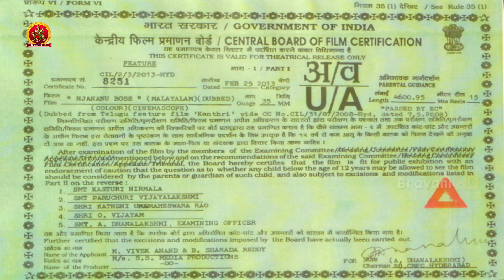Njananu Boss (Kantri) Malayalam Full Movie | Jr NTR | Hansika | Part 1 | Bhavani HD Movies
Watch Njananu Boss (Kantri) Movie Parts.

Cast: Jr NTR, Hansika, Prakash Raj, Shiyaji Shinde, Kota Srinivas Rao, Srinivas Reddy and Others.
Director: Meher Ramesh
Producer: B Sharada Reddy